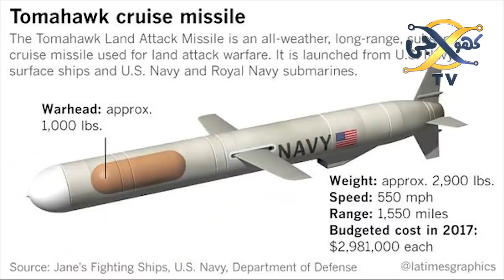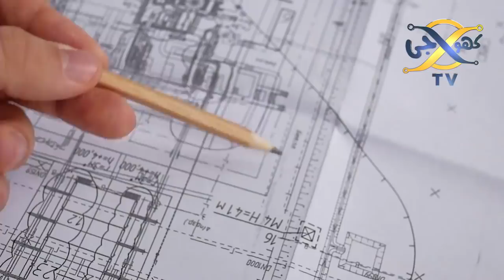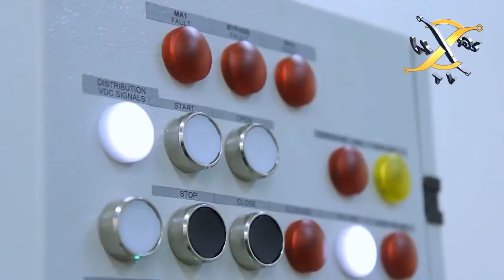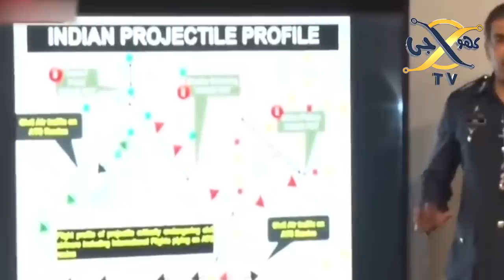Can Pakistan & china Copy Brahmos Missile? Reverse Engineering? KHOJI TV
Can Pakistan & china Copy Brahmos Missile
Reverse Engineering of Brahmos
Khoji TV is a project of Talha Films
Our Team